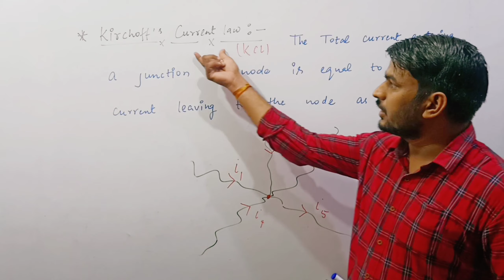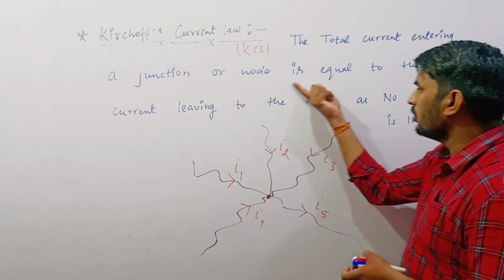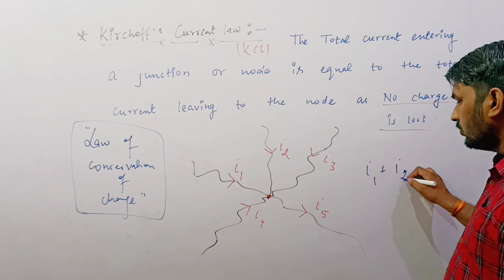BEE KIRCHHOFF'S CURRENT LAW Lecture 5 Part B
In this video, Kirchhoff’s Current Law (KCL) is explained with an example in a very detailed & simple way.

You can also see a special video on KVL
Unique Method To Apply KVL( + - problem,starting problem ,other confusion)

These both videos will be helpful to learn  in understanding the Kirchhoff’s Voltage Law & Kirchoff's Current Law in electrical circuits.